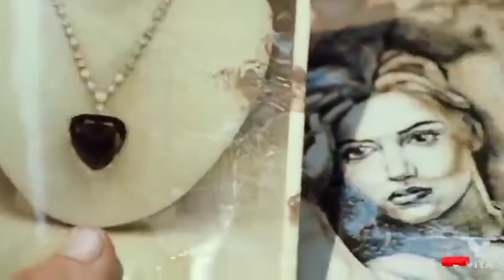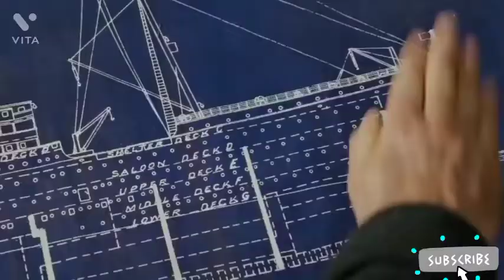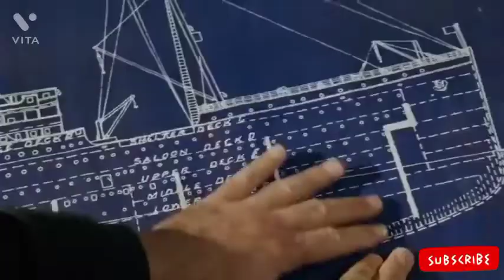Hollywood Romantic movie | Hollywood Romance Movie | Romantic scene | Bollywood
Hollywood movie
Hollywood movie Hindi dubbed
Hollywood movies
Hollywood film
Hollywood songs
Hollywood Picture
Hollywood Romance movie explained in Hindi
Hollywood Romance movie Tamil dubbed full movie
Hollywood Romance movie in Hindi 2022
Hollywood Romance movie Hindi dubbed 2022 adventure
Hollywood Romance movie trailers
Hollywood Romance movie Top 5
Hollywood Romantic scene short
Hollywood Romantic scene Hindi mein
Hollywood Romantic scene in Hindi dubbed full movie
Hollywood Romantic status
Hollywood Romantic movie 2022 latest full movie
Hollywood Romantic movie explained in Hindi

Hollywood
romantic scene
Romance scene
Hollywood seen
Bollywood movie
romantic clips
Romance clips
movie clips
Romance Hollywood
Hollywood Romance
Romantic Hollywood